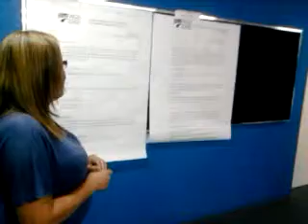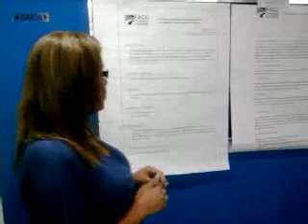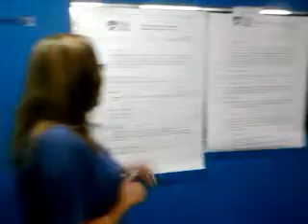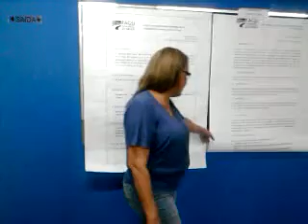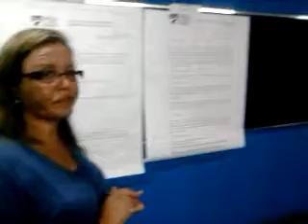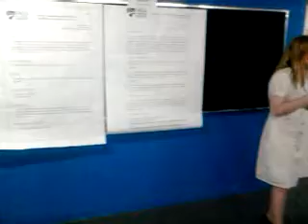Wanda - Apresentação Projeto de Pesquisa TCC !!!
Wanda apresentando seu projeto de pesquisa para o Trabalho de Conclusão de Curso na Uniesp - Guarujá!